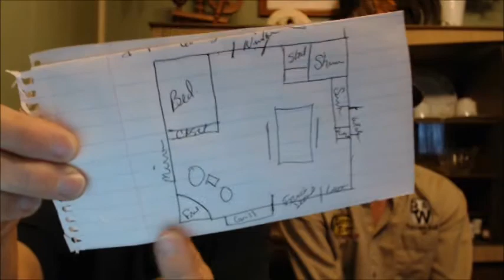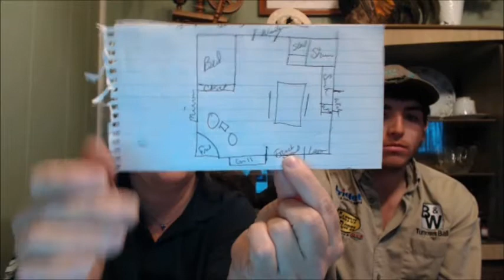Weekly update #183 Snow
Welcome to the Straw Family Farm. Here is where we explore our day in the world of farming with Rescue animals. We hope you enjoy the journey as much as we do In this Video we bring you up to date on all the happenings on the farm this week.